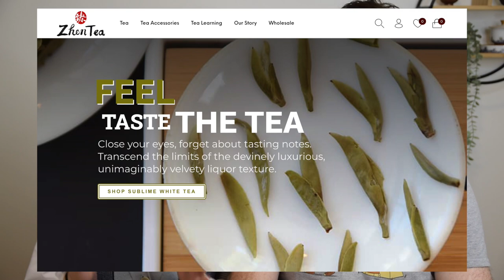Aged Sheng Puerh from Ailao Mountains | Raw Pu Erh Tea Tasting | ZhenTea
Phil says this is the most unique pu erh tea he's ever tasted! Sheng Puerh from the Ailao Mountains really has its own character. The first sip is always shocking even for an experienced pu'er tea lover! Watch the video, and let us know if we did a good job describing the tea. ;)

Happy sipping,
Phil and Zhen

❤️Tea tasted in the video
Aged Sheng Pu'er 2004 - Ai Lao

❤️The other tasting video mentioned
Aged Sheng Puerh Tea Tasting | 2004 Yiwu Chun Jian

❤️Timestamp
00:00 intro
03:52 first infusion
10:09 2nd infusion
15:16 3rd infusion
19:24 4th infusion